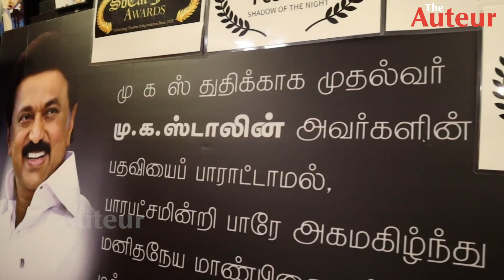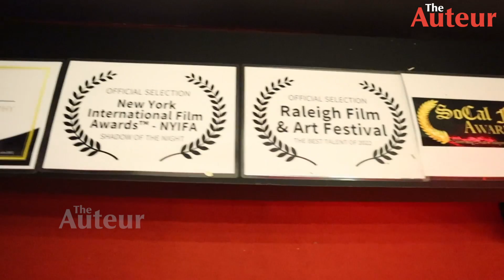🔴CM MK Stalin Watched Iravin NIzhal Movie | Parthiban | Udhayanidhi |LE MAGIC LANTERN Theater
The Auteur was realized with the sole objective to provide the readers with quality information about cinema. Our pursuit is not restricted to only documenting the happenings of filmdom. We also provide our readers with excellent analysis of every film, in our “reviews” section without any prejudice.  Backed by a committed team of experienced writers, “The Auteur” strives to produce the most interesting feature stories every month. This will also serve as a learning platform for film students interested in “film appreciation”.  The best of stars and directors will be interviewed and we can assure you that the interviews will be as in depth as possible, given the knack of our writers in bringing out the best in the people they interview. We are pretty confident that you will read the most candid interviews of stars and filmmakers in the, “Interviews” section.